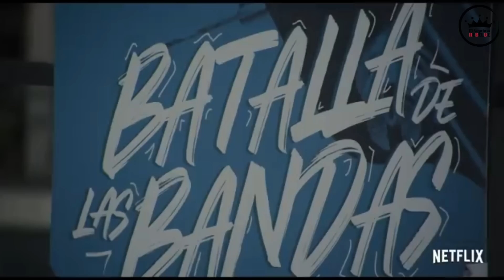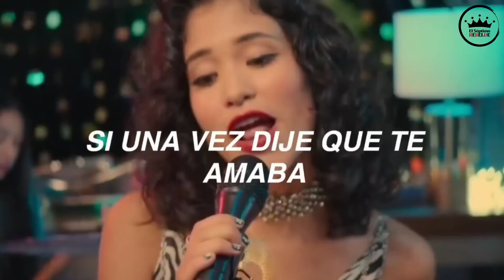REBELDE NETFLIX, LO BUENO Y LO MALO / Referencias a RBD, música, personajes ¿y la trama? / Review 📝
¡Hola Rebeldes!

En esta ocasión te traigo una reseña o review de la serie de Netflix, Rebelde (2022). Ocho nuevos alumnos llegan al famoso Elite Way School buscando convertirse en las nuevas estrellas de la música en el Programa de Excelencia Musical del EWS, pero en su camino se enfrentan a un enemigo conocido, La Logia.

En esta nueva serie adolescente, Jana, Esteban, Luka Colucci, MJ, Andi, Dixon, Sebastián y Emilia tratan de seguir con el legado que construyeron Mía Colucci, Miguel Arango, Roberta Pardo, Diego Bustamante, Lupita Fernandez y Giovanni Méndez; RBD.

En esta crítica, opinamos sobre lo bueno y lo malo. Las actuaciones, los nuevos personajes y los que ya conocemos, como el regreso de Pilar Gandía y Celina Ferrer, la nueva Logia, la música y covers de RBD, la trama y sinopsis y la estrategia de Marketing de Netflix. Además de los nuevos talentos Azul Guaita, Sergio Mayer Mori, Franco Masini, Andrea Chaparro, Jerónimo Cantillo, Giovanna Grigio, Alejandro Puente y Lizeth Selene.

TE INVITO A DEJARME TU OPINIÓN.

Diegogh Alvarado

Si quieres apoyar a que este canal siga creciendo puedes hacerlo mediante donación en PayPal

RBD son: Anahí, Dulce María, Alfonso Herrera, Christian Chávez, Maite Perroni y Christopher von Uckermann